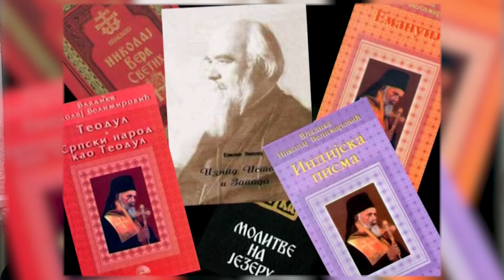Епископ шабачки г-дин Лаврентије о Николају Велимировићу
Разговор са Његовим Преосвештенством Епископом шабачким г-дином Лаврентијем вођен је поводом Мисионарске године Светог Владике Николаја у Епархији шабачкој. Разговор водио главни и одговорни уредник Телевизије Храм протојереј-ставрофор Стојадин Павловић.

Производња: Телевизија Храм